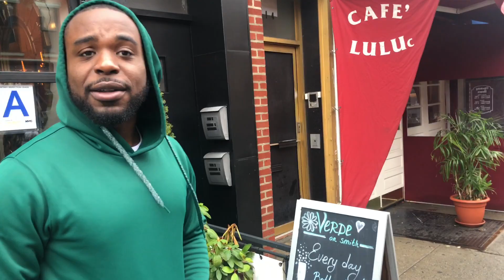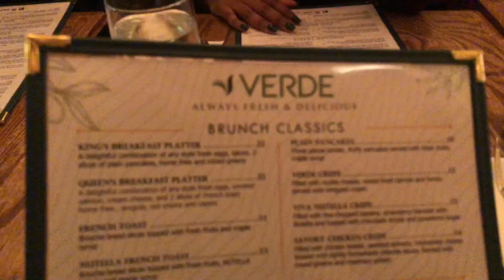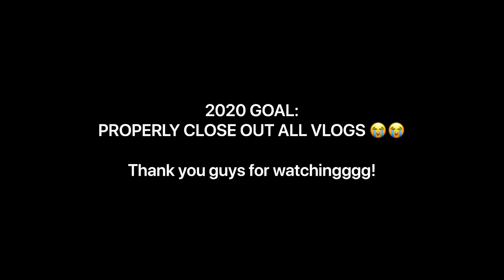NYC BRUNCH VLOG: Gift Exchangeeee | KeekzCurls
ANNUAL SECRET SANTA EXCHANGE 2019 ft. the one and only 6LIVECREW aka my crazy friends! lol I will be vlogging at least once a month (forgot to post this in December) but I hope yall enjoy, comment letting my friends know that they should be on my channel more !